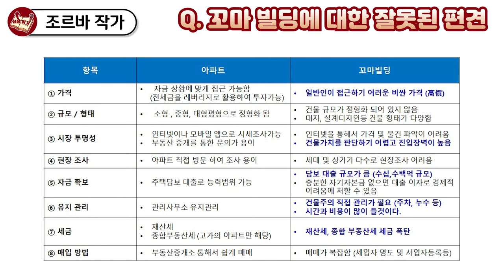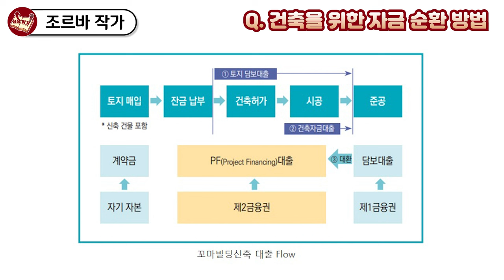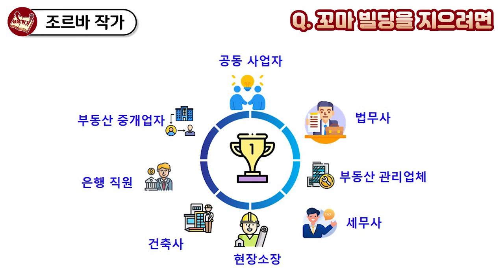대한민국 월급쟁이가 강남에 빌딩을 가진 방법 I 조르바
📚 조르바, 나는 회사 다니면서 강남 꼬마빌딩 지었다